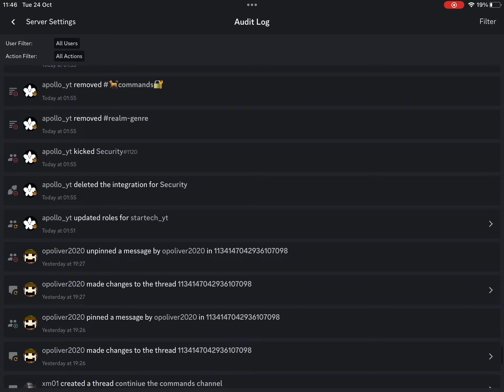and @StarTech nuked my discord server for no reason. Realm is still up. Code: fa65ChqXdvw